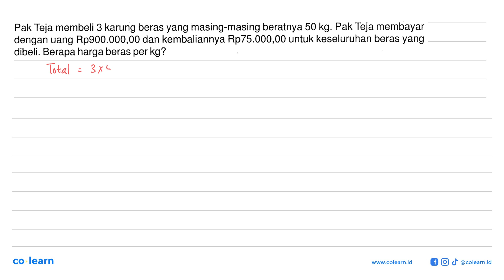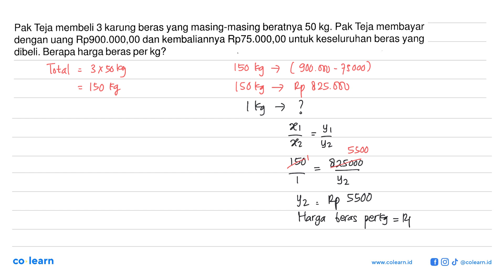Pak Teja membeli 3 karung beras yang masing-masing beratnya 50 kg . Pak Teja membayar dengan uan...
Pak Teja membeli 3 karung beras yang masing-masing beratnya  50 kg . Pak Teja membayar dengan uang Rp900.000,00 dan kembaliannya Rp75.000,00 untuk keseluruhan beras yang dibeli. Berapa harga beras per kg?

Topik atau Materi: Harga Pembelian, Harga Penjualan, Untung, dan Rugi - ARITMETIKA SOSIAL (APLIKASI ALJABAR) - ALJABAR - Matematika Kelas 7 SMP - K-13

Sumber Soal: Modul Pengayaan Matematika Kelas 7 Smt.2, K-13, YY, 2018 , Bina Pustaka

00:00 : Bedah Soal
01:00 : Konsep, rumus dan pengertian Harga Pembelian, Harga Penjualan, Untung, dan Rugi
01:18 : Langkah penyelesaian soal
00:57 : Jawaban akhir
01:27 : Penutup